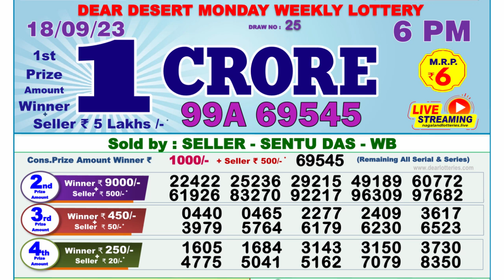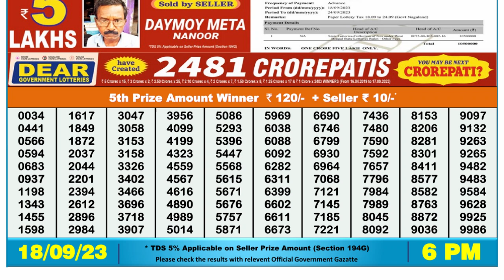🔴 Lottery Sambad Live 06:00pm 18/09/2023 Day Nagaland State Dear Lottery Result Pdf Download